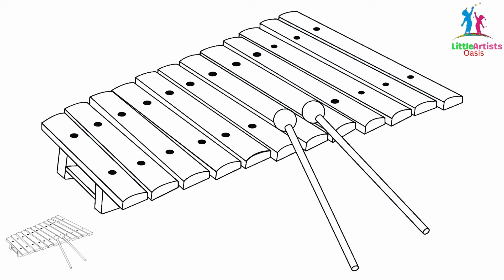How to Draw a House | Simple House Drawing easy for Beginners | Drawing Step by Step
Timestamps
0:00 | Intro
0:08 | How to Draw A Simple House
06:18 | Princess Drawing with simple way
12:29 | how to draw a Rocket Step by Step
19:48 | Aeroplan drawing
25:58 | How to draw Food truck
32:08 | Helicopter Drawing with easy step
38:19 | cute hen drawing with eggs
45:44 | Horse Drawing easy step
53:08 | Toy Drawing

how to draw a simple house,
how to draw a simple house step by step,
how to draw a simple house plan,
how to draw a simple house in 1 point perspective,
how to draw a simple house in 2 point perspective,
how to draw a simple house for beginners,
how to draw a simple house easy,
how to draw a simple house in sketchup,
how to draw a simple house in ms paint,
how to draw a simple house architecture,
how to draw a simple house in one point perspective,
how to make a simple house in a minecraft,
how to draw an easy house,
how to make an simple house,
how to make a small house with a cardboard,
how to make a small house with a paper,
how to make simple amplifier at home,
how to make an easy house,
how to make an easy house in minecraft survival,
how to make an easy house in minecraft for beginners,
how to draw an elevation plan for a simple house,
how to draw a simple and beautiful house,
how to draw a simple and easy house,
how to draw a simple house in autocad,
how to draw a house in a simple way,
how to make a simple house blender,
how to make a simple bloxburg house,
how to make a simple barbie house,
how to make a simple bamboo house,
how to make a simple big house in minecraft,
how to draw a easy house and colour it,
how to make a small chicken house,
how to make a small cute house in minecraft,
how to make a small cozy house in minecraft,
how to make a small cute house in bloxburg,
how to draw a simple house in computer,
how to draw a simple dream house,
how to make a simple dog house,
how to make a simple dog house with wood pallets,
how to make a simple dog house in minecraft,
how to make a simple doll house,
how to draw a easy easy house,
how to make a simple house for school project,
how to make a simple house for dog,
how to draw a house easy for beginners,
how to make a simple farm house in minecraft,
how to make a small house from cardboard,
how to draw a house in simple way,
how to draw a house in simple,
how to make a small jungle house in minecraft,
how to make a small japanese house in bloxburg,
how to make a small japanese house,
how to make a easy japanese house,
how to make a small house in jungle,
how to draw a japanese house easy,
how to draw a simple hut,
draw a simple hut on the screen,
how to draw a easy kutcha house,
how to make a simple house in kawaii world,
how to make a small house of paper,
how to make a simple house plan,
how to make a simple paper house,
how to make a simple poultry house,
how to make a simple pigeon house,
how to make a small preppy house in adopt me,
how to make a small pigeon house,
how to make a small pink house in minecraft,
how to draw a easy pucca house,
how to make a simple rabbit house,
how to draw the simple house,
how to draw a easy tree house,
how to make the simple house,
how to draw a simple tree house,
how to make a simple house using cardboard,
how to make a easy house
Little Artists Oasis
coloring and learn
drawing easy
drawing Tutorial